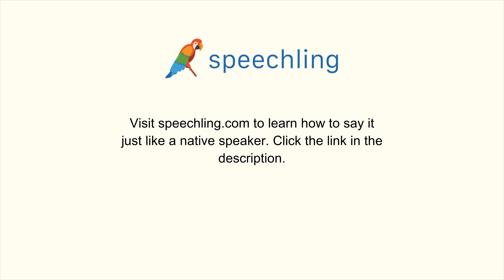How to say "Student" in Chinese (Traditional)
Male Voice:
學生

Female Voice:
學生

Male Voice Translation:
Student

Female Voice Translation:
Student